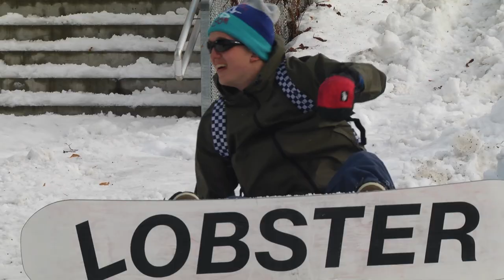Scandalnavians 2 - Behind The Trip - RAW - Lillehammer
A look behind the scenes during our trips to Lillehammer, Norway while filming for our full movie.

This was filmed during three shorter trips in 2019 and 2020.

Riding by:
Fridtjof "Fridge" Tischendorf
Nils Arvidsson
Alek Oestreng
Ludvig Billtoft
Sven Thorgren

Filmed by Kristofer Fahlgren and Martin Stuve Strøm.

Animations by Johan Hermansson.

A special thanks to the Bunch for letting us hit your spot. Always a pleasure running into you guys during our trips. Keep doing what you do.